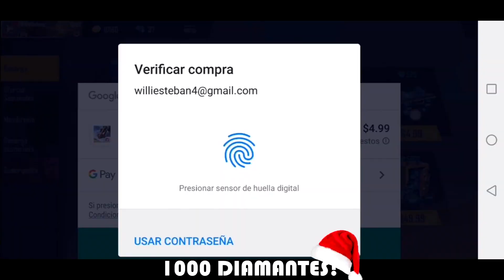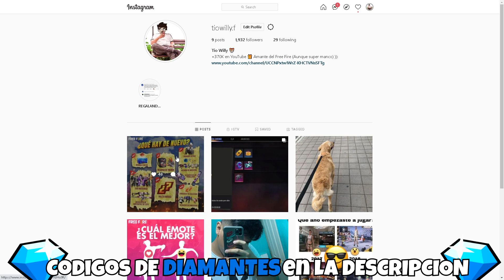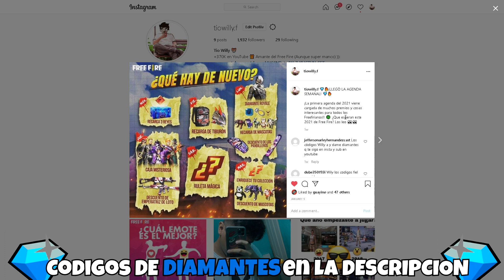🎁 (3) NUEVOS CÓDIGOS PARA FREE FIRE HOY RECLAMA AHORA!! 🎁